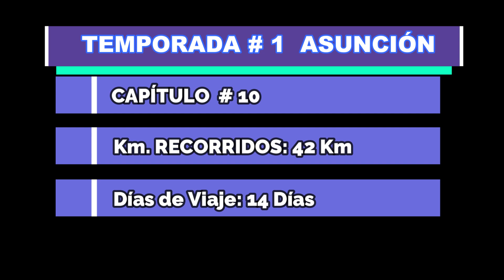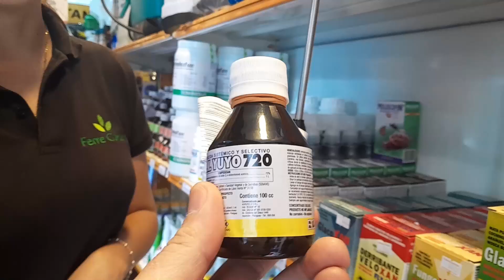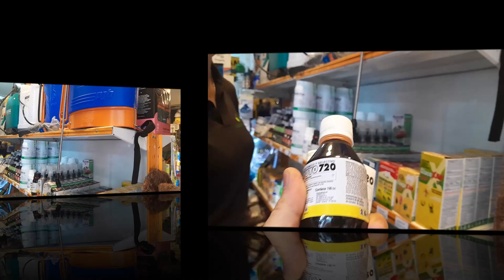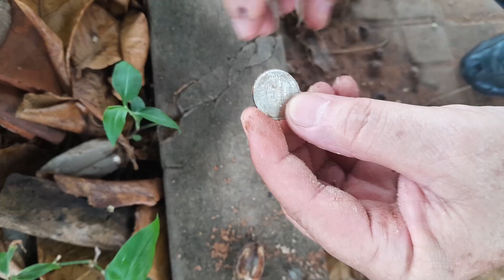10 En busca de la “Sombrilla de Playa” en Asunción (Parte 1)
En este video, te llevo conmigo en una aventura por un vivero en Asunción, Paraguay, en busca de una planta que aquí llaman “sombrilla de playa” por la gran sombra que proporciona. En mi Cuba natal, la conozco como el árbol de almendras. Caminé e investigué mucho por el vivero, y finalmente encontré una planta adulta de lo que buscaba. Sin embargo, aún no he encontrado una plantita para comprar. ¿Lograré hallarla en la segunda parte de esta búsqueda? ¡Acompáñame y descúbrelo!